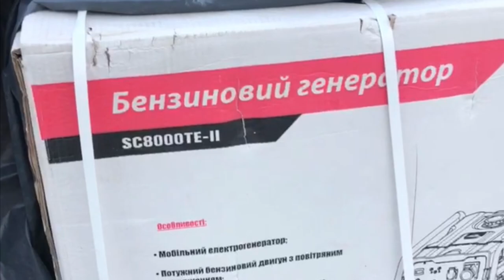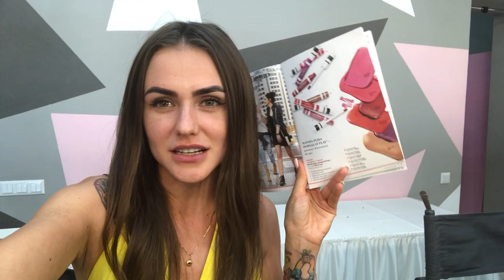Vlog# Демид в больнице/Новое тату/ Опять стройка/Сьемка в рекламе/Одесса. Запорожская Анна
влоги в сторисах

Всем привет) в этом влоге рассказываю, как прошел наш последний месяц. Было много всего интересного и не очень, по возможности снимала видео.
Произошла неприятность, Демид упал и пришлось везти в больницу.
уехали на 2 недели в Одессу, но мне пришлось вернуться в Киев из-за стройки.